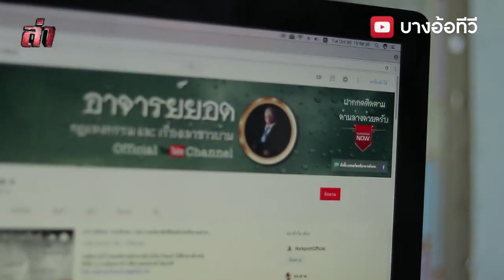อาจารย์ยอด คน-เล่า-ผี ll ล่า (9 พ.ย.61)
ล่าสัปดาห์นี้ จะพาไปรู้จักกับชายผู้มีน้ำเสียงเป็นเอกลักษณ์
เจ้าของคลิปที่มีคนนิยมใน Youtube "เรื่องเล่าจาก อาจารย์ยอด"
เรื่องเล่าชวนขนหัวลุก ที่สร้างยอดวิวถล่มทลาย

เจาะลึกชีวิตของเขาผู้นี้ 'ปรีชา เรืองเดช' หรือ "อาจารย์ ยอด" ได้
ใน

ดูข้อมูลช่องเราเพิ่มเติม Facebook : ได้ที่
ดูข้อมูลช่องเราเพิ่มเติม Twitter : ได้ที่
ดูข้อมูลช่องเราเพิ่มเติม Tiktok : ได้ที่
ติดต่อเราผ่าน Line Official Account : ได้ที่